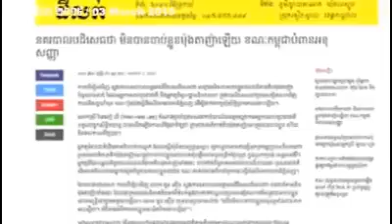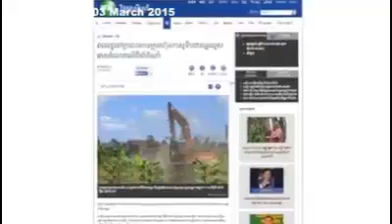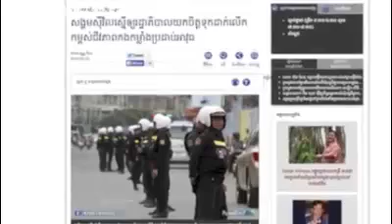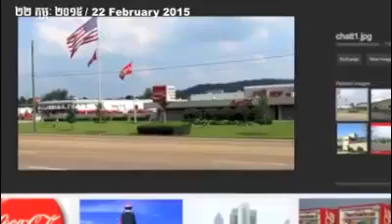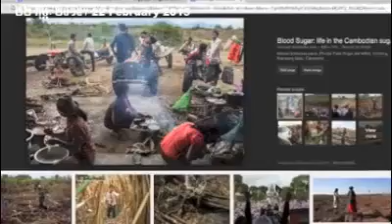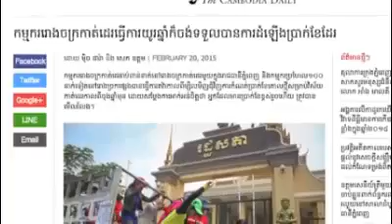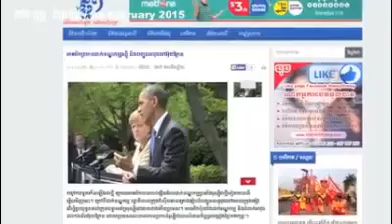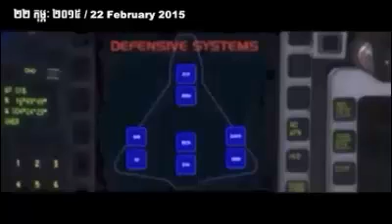CNRP Daily news 03 March 2015 | Khmer hot news | Today news | world news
ksnmeadia072014
thy sovantha

CTN News,
cambodia news,
cnrp tv,

Hot News,
Daily News,

Cambodia/Khmer Videos